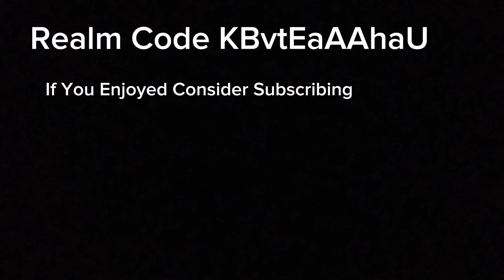BEST DEMON SLAYER REALM CODE FOR MINECRAFT BEDROCK EDITION!